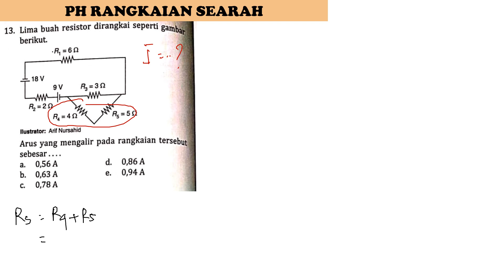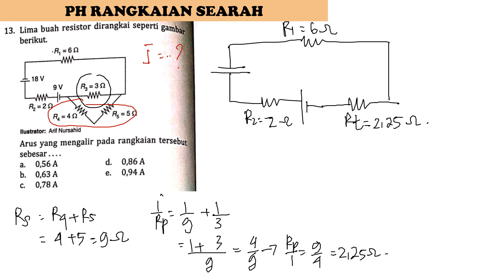PH RANGKAIAN SEARAH no 13 intanpariwara2022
lima buah resistor dirangkai seperti gambar berikut. arus yang mengalir pada rangkaian tersebut sebesar